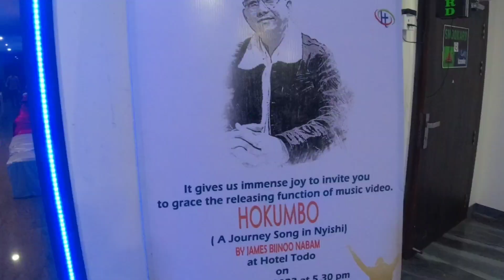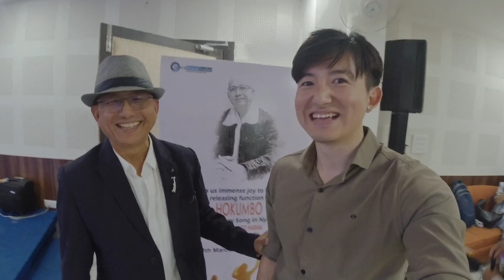'Hokumbo' Nyishi music video releasing program in Itanagar| special song| Tumken sora